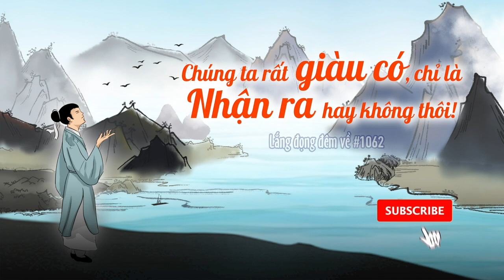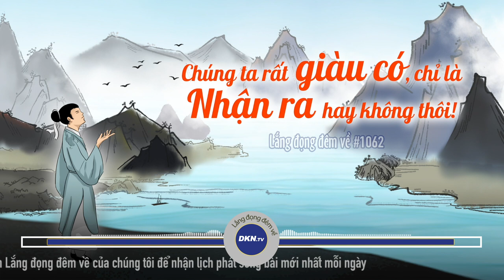#1062: Mỗi người CHÚNG TA ĐỀU RẤT GIÀU CÓ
🌌 Lắng đọng đêm về số 1062: Mỗi người chúng ta đều rất giàu có, chỉ là ta có nhận ra hay không mà thôi!
Quý vị thân mến, trong cuộc sống, chúng ta thường nghe thấy một số người bạn của mình than nghèo khó, chỉ có hai bàn tay trắng, không có nhiều tiền bạc của cải, không có một công việc tốt, không có địa vị xã hội…Họ cảm thấy cuộc sống không có ý nghĩa gì cả, thậm chí còn chán nản mà sinh ra những ý nghĩ tiêu cực. Nhưng kỳ thực, mỗi chúng ta đều rất giàu có, chỉ là chúng ta có nhận ra hay không mà thôi! Xin mời quý thính giả chiêm nghiệm cùng chương trình hôm nay của Lắng đọng đêm về.